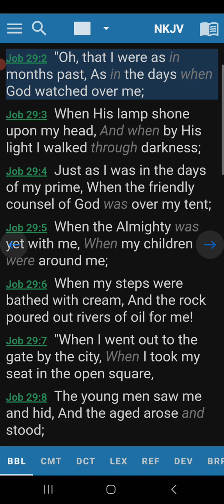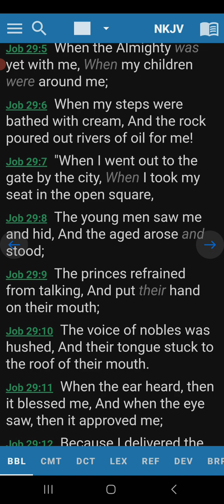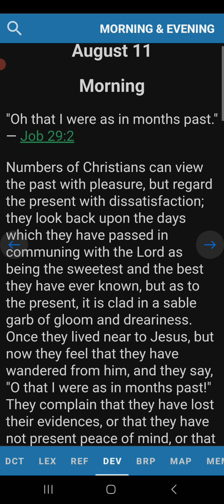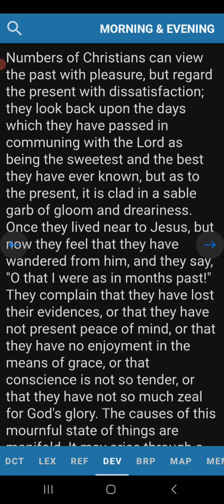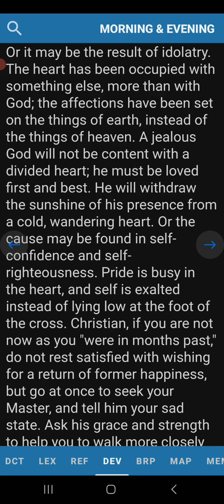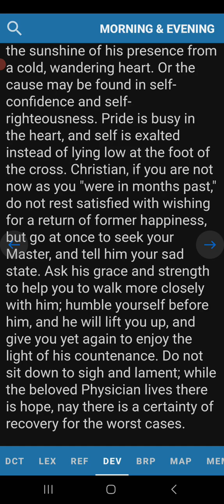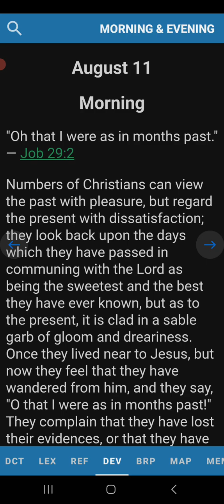Morning Devotion Job 29:2